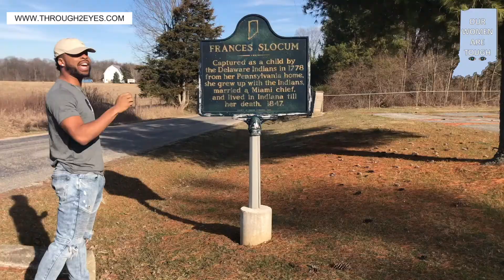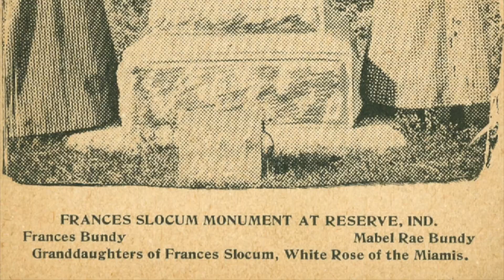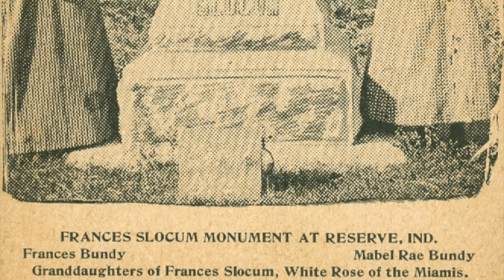Our Women Are Tough - Frances 'Maconaquah' Slocum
🐻Frances 'Maconaquah' Slocum
📍Peru, Miami County, Indiana ​

When Slocum was just 5 years old she was kidnapped by a group of Delaware Indians. Slocum would go on to spend the rest of her life with the Native Americans and would become a leader amongst the Miami people of Indiana. She was given the name 'Maconaquah', which means young bear.

To see more videos from the OurWomenAreTough series please follow Through2Eyes​ on Facebook